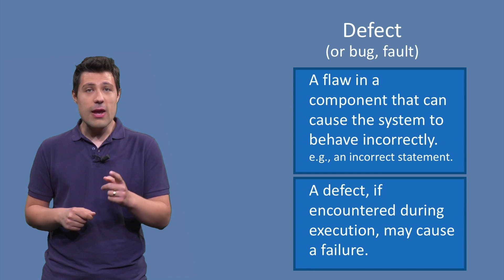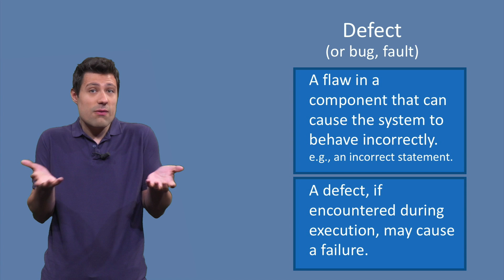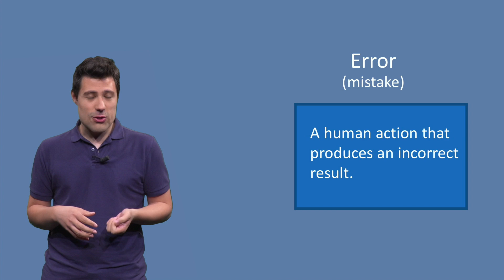ST1x_2018_Week_1_07_Error_fault_failure-video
This educational video is part of the course Automated Software Testing: Unit Testing, Coverage Criteria and Design for Testability available for free via http:/ ©️ TU Delft, released under a CC BY NC SA license